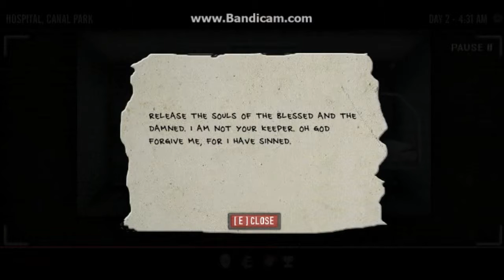left4death19Plays The Last Stand Union City (TLSUC)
Part 4 Enjoyaahhhh!! :P